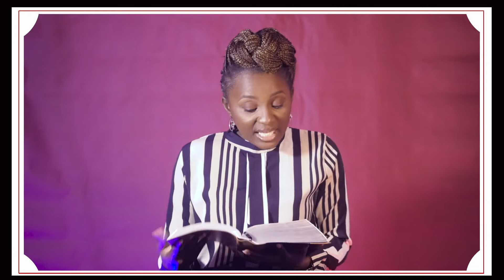John 6: part 3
Verses to focus on:

No one can come to Me unless the Father who sent Me draws him; and I will raise him up at the last day. It is written in the prophets, ‘And they shall all be taught by God.’ Therefore everyone who has heard and learned from the Father comes to Me.

Most assuredly, I say to you, he who believes in Me has everlasting life. I am the bread of life.

I am the living bread which came down from heaven. If anyone eats of this bread, he will live forever; and the bread that I shall give is My flesh, which I shall give for the life of the world.”

Whoever eats My flesh and drinks My blood has eternal life, and I will raise him up at the last day.

He who eats My flesh and drinks My blood abides in Me, and I in him.

It is the Spirit who gives life; the flesh profits nothing. The words that I speak to you are spirit, and they are life.

John 6:44‭-‬45‭, ‬47‭-‬48‭, ‬51‭, ‬54‭, ‬56‭, ‬63 NKJV